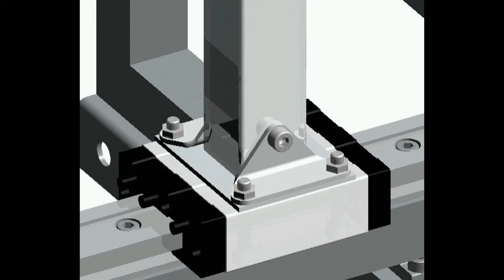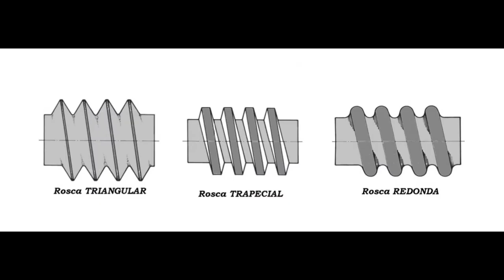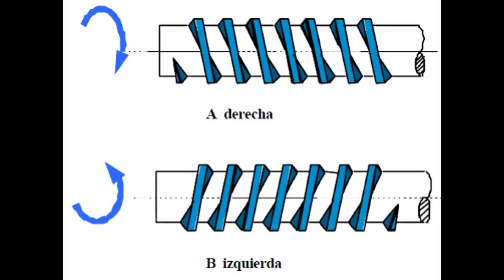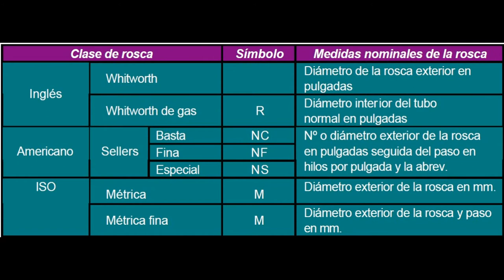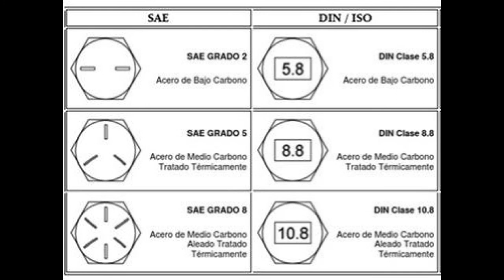TORNILLOS Y TUERCAS TUMME UDA Vallenar